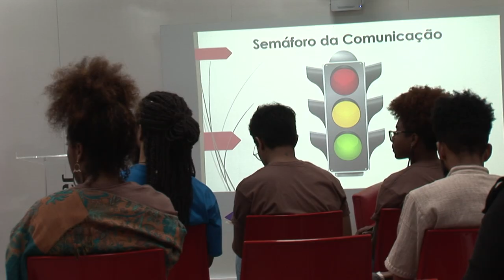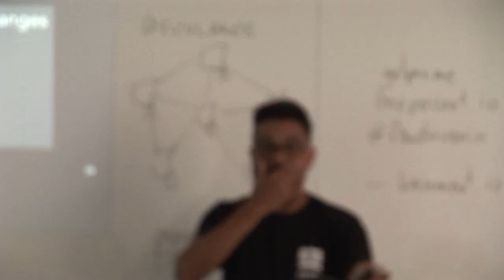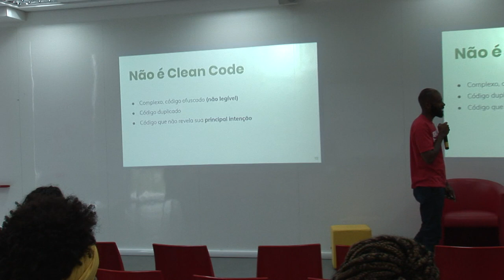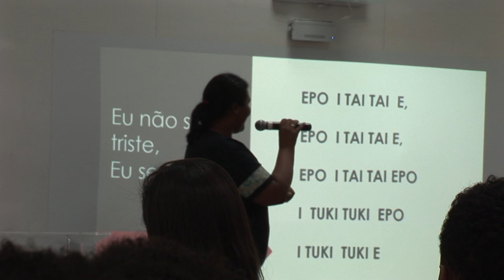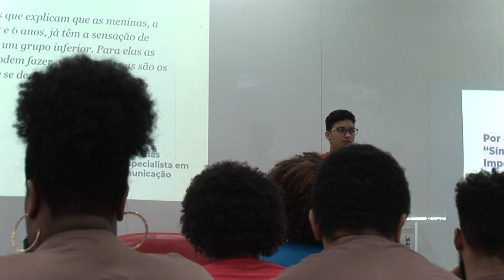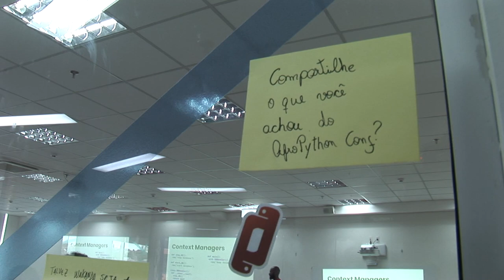Afropython Conf 2019 - Conferencia de Tecnologia Para Pessoas Negras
Primeira conferencia de tecnologia voltada para pessoas negras realizada no Brasil aconteceu em novembro de 2019 na cidade de Porto Alegre RS.